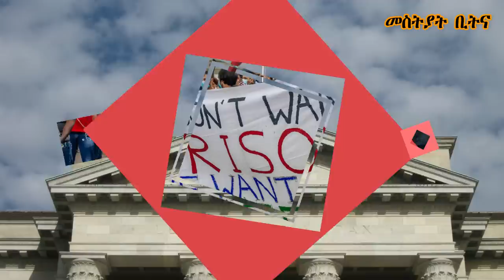Mestyat Betna | መንግስቲ ስዊዝ ሕቶ ዑቕቦኦም ዝተነጸጉ ዝርዝር ኣስማት ኤርትራውያን ስደተኛታት ንስርዓት ህግደፍ ኣረኪቡ